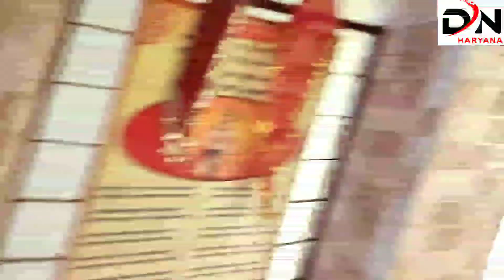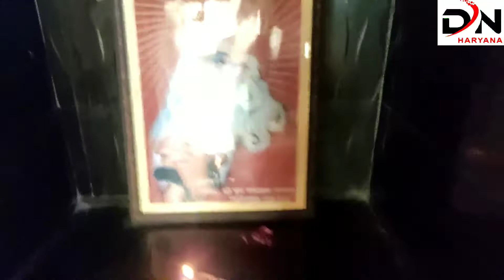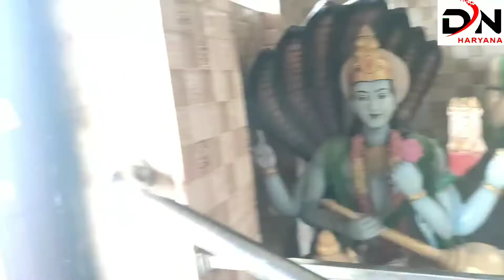खरावड गांव के चमत्कारी बाला जी मंदिर का रहस्य।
D N#खरावड गांव के बालाजी मंदिर का निर्माण किसने किया।DN Haryana#